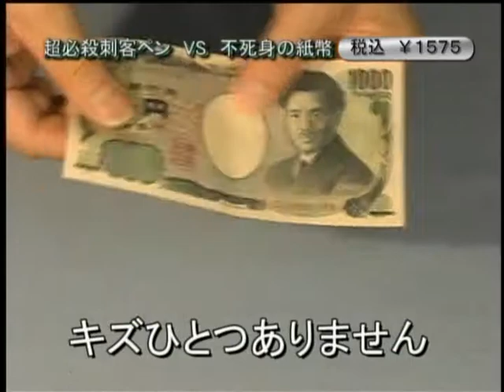必殺刺客ペンＶＳ不死身の紙幣